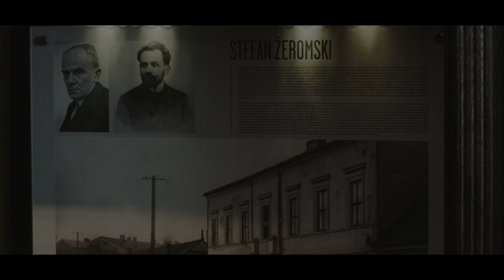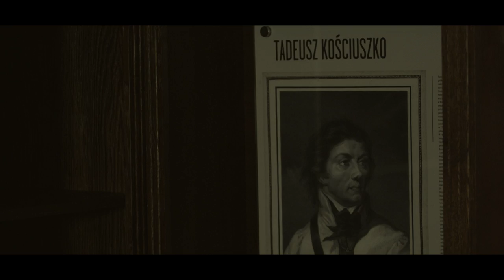Egzegeza: Księga Słów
Pomysł na klip (,,Scenariusz'')/Kostiumy/Montaż klipu: Piotr ,,Medium'' Kowalczyk

Kamera/VFX/Post produkcja/Korekcja kolorów: Daniel Wrona

Plan/Oświetlenie/Dźwięk - Jan Chałupka, Maciej Kukiałka, Daniel Wrona

Podziękowania dla:

Jednego Boga w Trójcy Świętej za nowe życie

Rafała ,,Galusa'' Gałaszewskiego
Daniela Wrony, Jana Chałupki, Macieja Kukiałka (Digital Image)
Roberta Kaniszewskiego,
Maćka Gąsiorowskiego, właściciela firmy Elade Street Wear,
Pana Piotra Szczerskiego Dyrektora Teatru im. Stefana Żeromskiego w Kielcach
Pana Stanisława Moćko, właściciela Kuźni i Muzeum Kowalstwa Artystycznego w Oblęgorku
Pani Elżbiety Boksy, właścicielki najstarszego zakładu zegarmistrzowskiego w Kielcach przy ul. Małej 5,
Pana Janusza Knapa, Dyrektora Ośrodka Myśli Patriotycznej i Obywatelskiej w Kielcach na ul. Zamkowej 3
Panu Szczepanowi Różyckiemu, właścicielowi Klub Bilardowego ,,Karakal'' w Kielcach przy ul. Bodzentyńskiej 32
Pani Janinie Pierścińskiej, Kanclerz Uniwersytetu Jana Kochanowskiego w Kielcach przy ul. Żeromskiego 5

Egzegeza - Księga Słów została napisana w 16 godzin.

Na początku klipu możecie usłyszeć Chopin Ballade No.1 Op.23

Tracklist (w teledysku nie ma utworu pt. ,,Padliny'')

01. Bangladeszcz
02. Soczewka
03. Egzegeza
04. Pasmarsz
05. Katarymiarz
06. Psychodializa
07. Nihil novi
08. Barwidło
09. Zegarniszcz
10. Padliny
11. Biliard
12. Miara Nieprzebrana